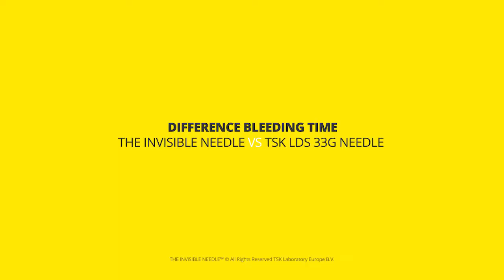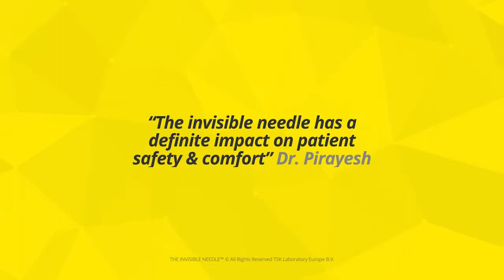Ac invizibil pentru injectarea toxinei botulinice, STERiJECT TSK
TSK ACUL INVIZIBIL este cel mai subțire ac disponibil până în prezent pentru livrarea toxinei botulinice.

Progresele tehnologice au făcut posibil ca acest ac să fie cu 33% mai subțire decât un ac de 30G (folosit pentru seringile de insulină) și cu 14% mai subțire decât acul TSK 33G.

Acest diametru extrem de mic al ACULUI INVIZIBIL are ca rezultat o experiență aproape nedureroasă pentru pacienți și este ideal pentru injecțiile cu toxina botulinică.